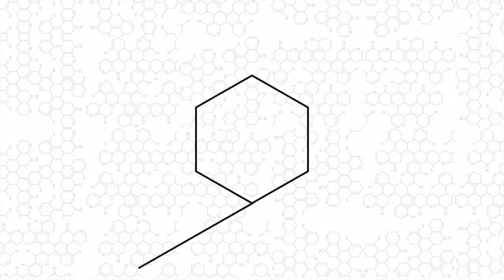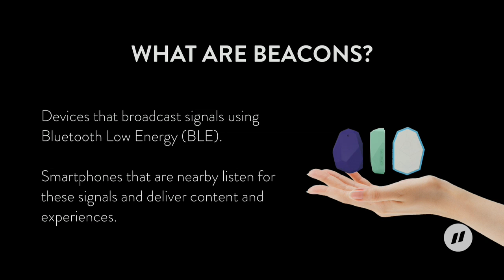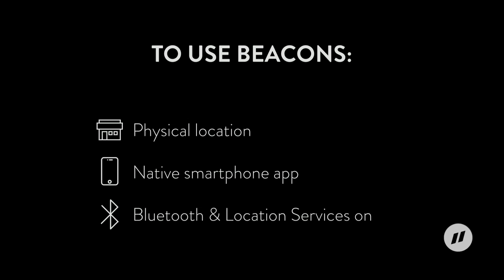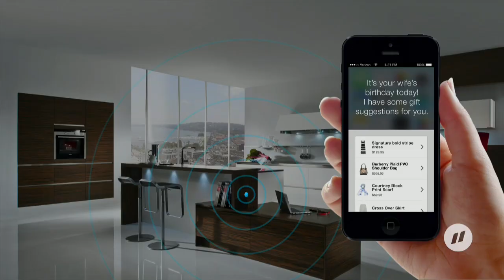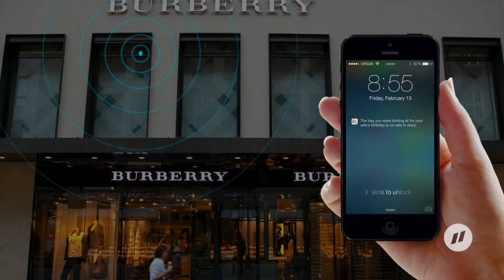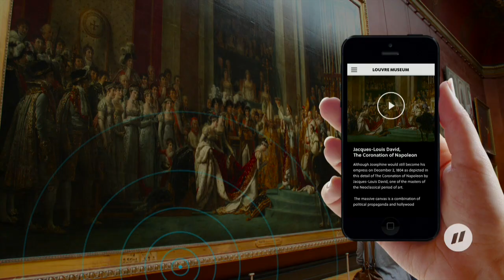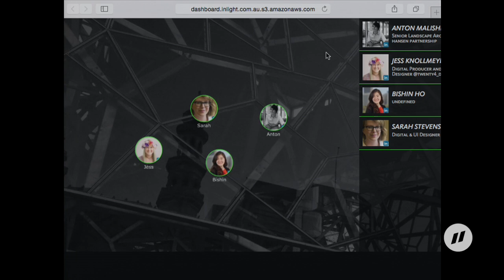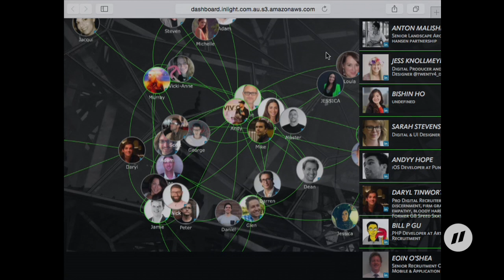A future powered by beacons. - Inlight Media at Pause Fest 2015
Pause Fest is the premier creative tech conference and festival for Asia Pacific, a catalyst for innovation, and a uniter of industries: a showcase for the leaders of the world’s future economy.

We attract a powerful mix of industry professionals from enterprise to startups, cultural institutions, local government, media, academics, creatives and the passionately curious. Visionaries.

MEET. INSPIRE. LEARN. LAUNCH. COLLABORATE.